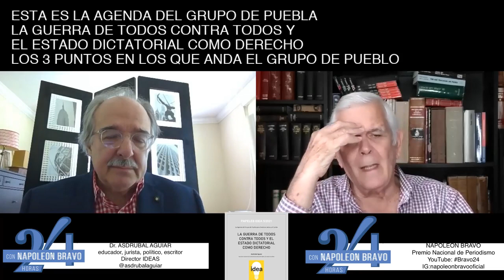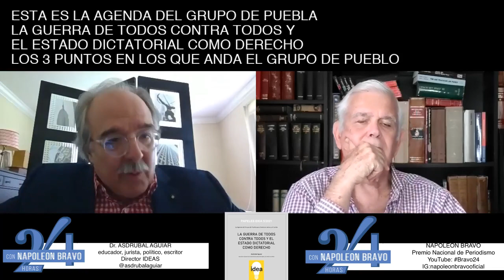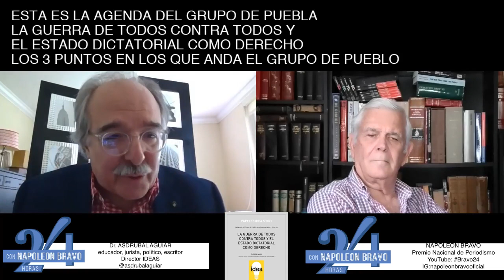Para ENTENDER la AGENDA DE PUEBLA:PRIORIDADES para la DISOLUCION SOCIAL y la MUERTE del INDIVIDUO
Dr. ASDRUBAL AGUIAR (Director GRUPO IDEA). "La guerra de todos contra todos y el Estado dictatorial como derecho"